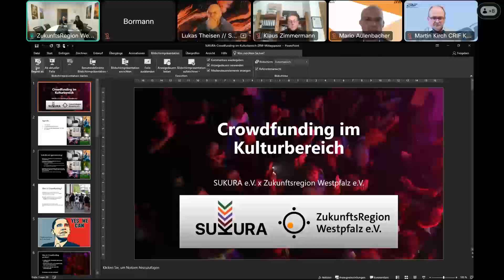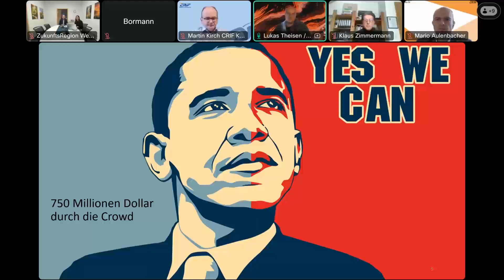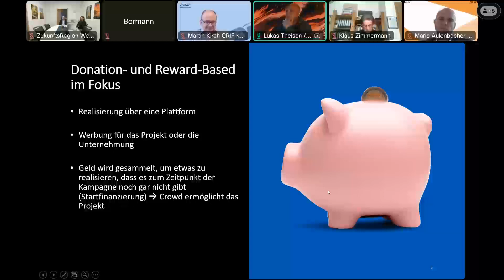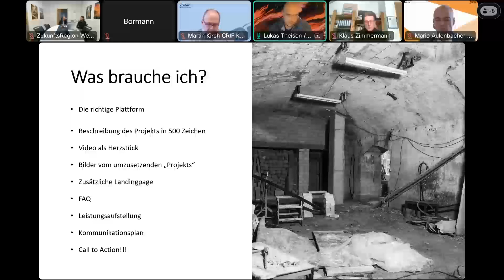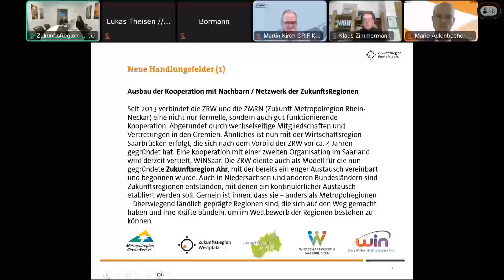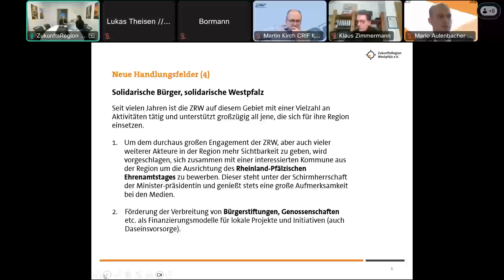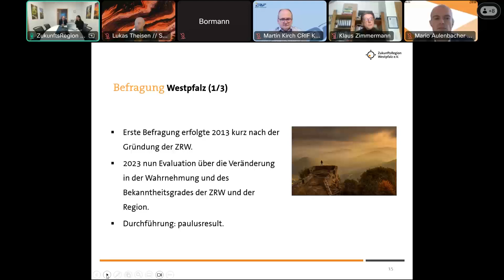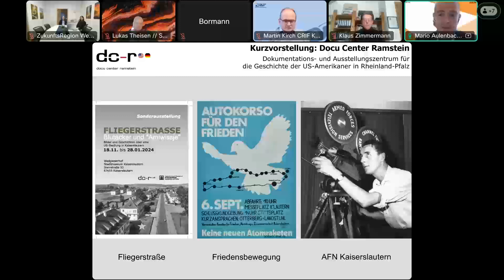Crowdfunding im Kulturbereich: 1. ZRW-Lunch am 18.01.2024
Heute fand unser erster ZRW-Lunch statt. Zum Auftakt ging es im Impulsvortrag um das Thema Crowdfunding im Kulturbereich. Lukas Theisen von  @sukurae.v.8751  zeigte auf, wie man die richtigen Unterstützer für das eigene Projekt finden kann.
Außerdem hatten drei unserer Mitglieder die Chance, sich und ihre Arbeit vorzustellen. Mit dabei waren heute das @docucenterramstein2674, vertreten durch Museumsleiter Mario Aulenbacher, SCHAUMLöFFEL engineering GmbH, vertreten durch den neuen Geschäftsführer Uwe Bormann, sowie der @seniorexpertenserviceses8886 – VerA, vertreten durch Regionalkoordinator Klaus Zimmermann.
Wir bedanken uns bei allen, die bei unserem 1. ZRW-Lunch mit dabei waren und blicken mit viel Vorfreude auf die nächsten Onlinemeetings in der Mittagspause!

Kapitel
00:00:00 Begrüßung
00:05:45 Impuls: Crowdfunding im Kulturbereich
00:29:55 Unsere Projekte - Ein Ausblick auf das Jahr 2024
00:47:12 Vorstellung der Neumitglieder: docu center Ramstein
00:52:47 Vorstellung der Neumitglieder: SCHAUMLöFFEL engineering GmbH
00:57:40 Vorstellung der Neumitglieder: Senior Experten Service VerA plus
01:02:56 Abschluss